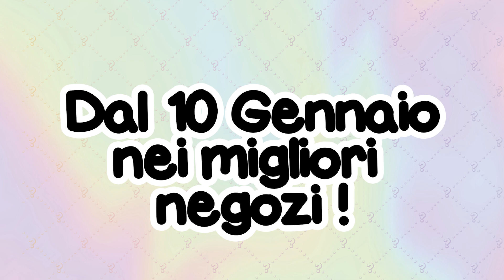Giochi Preziosi | Poopsie Make Up Surprise Unboxing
Una nuova esperienza di slime con Rainbow Crush!
Spezza, Schiaccia e Sbriciola gli strati dell’Arcobaleno per colorare, decorare e creare slime glitterati e coloratissimi.

🦄Scopri di più su Giochi Preziosi YouTube!